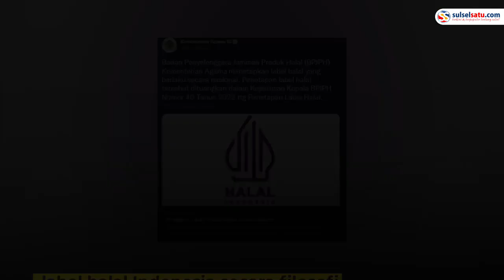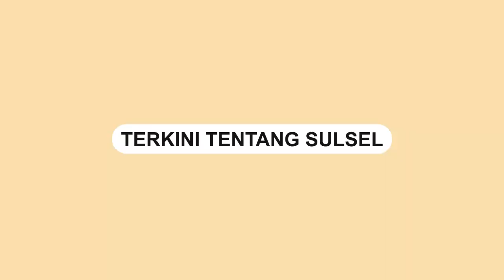Penampakan Logo Halal Indonesia yang Berlaku Nasional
Badan Penyelenggara Jaminan Produk Halal, Kementrian Agama resmi menetapkan logo halal secara nasional.

Penetapan logo halal tersebut dituangkan dalam Keputusan Kepala BPJPH Nomor 40 Tahun 2022 tentang Penetapan Label Halal.

Video terkini dan terbaru..